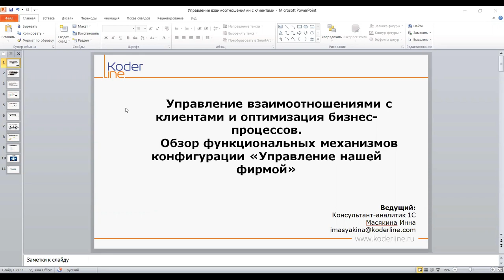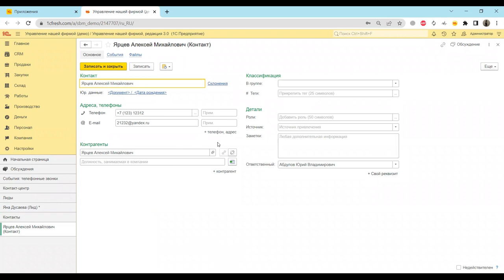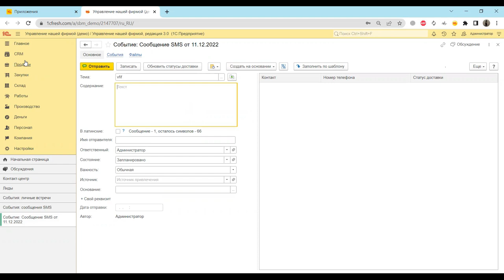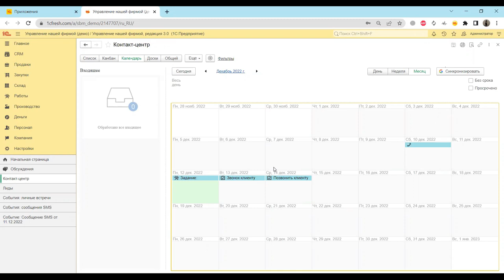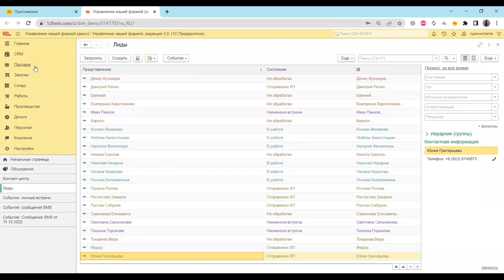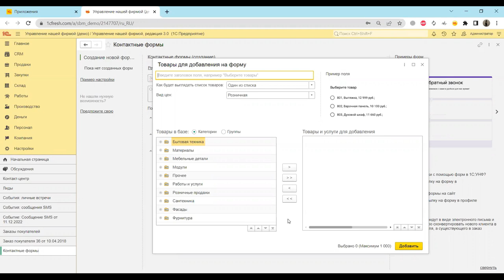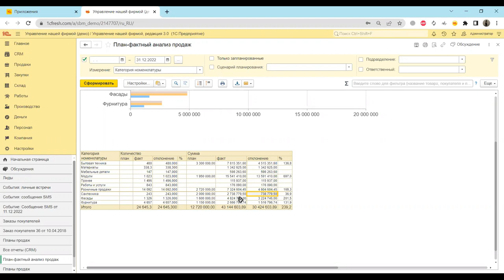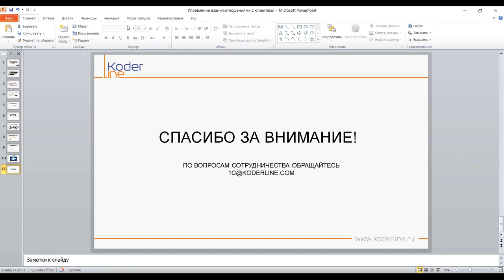Вебинар «Управление взаимоотношениями с клиентами и оптимизация бизнес-процессов в конфигурации УНФ»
Компания «Кодерлайн» провела вебинар «Управление взаимоотношениями с клиентами и оптимизация бизнес-процессов. Обзор функциональных механизмов конфигурации "Управление нашей фирмой"»

Ведущая: Масякина Инна - специалист 1С

Целевая аудитория
Этот вебинар предназначен для директоров или собственников организаций, руководителей отделов продаж, а так же для менеджеров и IT‑специалистов, и работающих в области учета и отчетности.

Описание
«1С:Управление нашей фирмой» — это современное решение для всех направлений малого бизнеса, позволяющее легко настроить учет под особенности деятельности предприятия. В состав этой программы входит блок «CRM», который включает в себя инструменты для эффективного управления взаимоотношениями с клиентами.

В рамках вебинара будет продемонстрирована работа с клиентами: от лида до сделки. А так же будут рассмотрены объекты системы и варианты их применения.

Программа
1.       Каналы продаж
2.       Первичный контакт с потенциальным клиентом
3.       Календарное планирование событий
4.       Оформление сделки
5.       Планирование продаж
6.       Отслеживание взаимодействий и активности